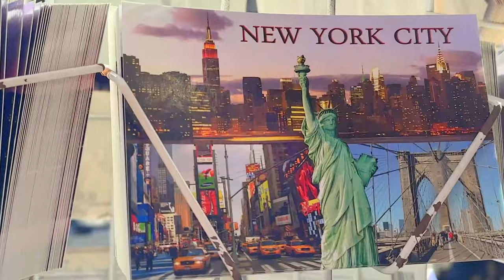【4K】𝐖𝐀𝐋𝐊 ➜ NEW YORK City 🇺🇸 MANHATTAN 🔆 walking tour, NYC - USA NY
Manhattan is the most densely populated and geographically smallest of the five boroughs of New York City. The borough is also coextensive with New York County, one of the original counties of the U.S. state of New York. Located near the southern tip of the State of New York, Manhattan is based in the Eastern Time Zone and constitutes both the geographical and demographic center of the Northeast megalopolis and the urban core of the New York metropolitan area, the largest metropolitan area in the world by urban landmass.Over 58 million people live within 250 miles of Manhattan, which serves as New York City's economic and administrative center, cultural identifier, and the city's historical birthplace.